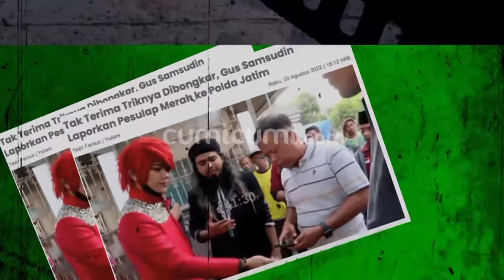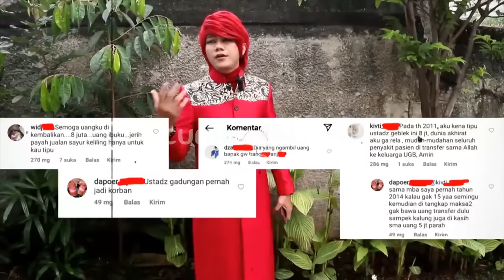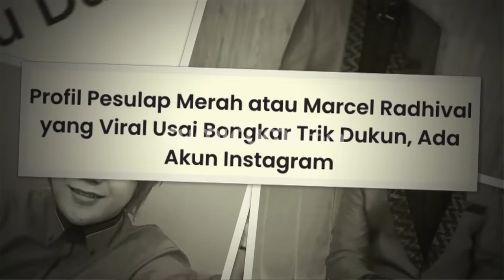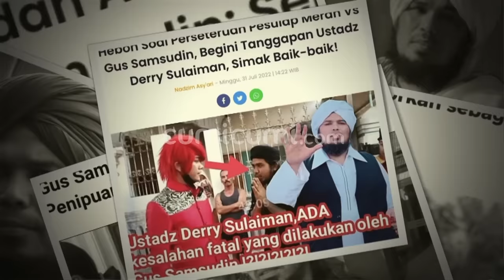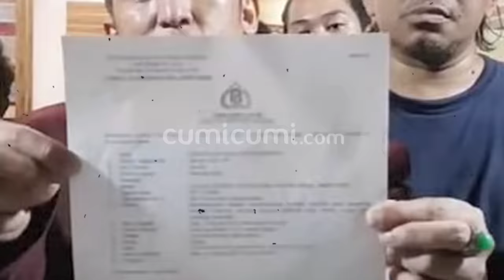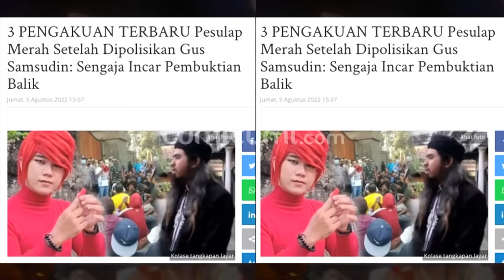Babak Baru Laporan Polisi Gus Samsudin Untuk Pesulap Merah, Aksi Marcel Radhival Disorot Anggota MUI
Perseteruan Marcel Radhival sang pesulap merah dengan Gus Samsudin pemimpin padepokan nur dzat sejati nampaknya kini memasuki babak baru. buntut dari laporan gus samsudin di polda jawa timur beberapa waktu lalu kini makin menumui titik terang atas polemik yang menjadi sorotan utama para warganet beberapa minggu belakangan ini. marcel yang berhalangan untuk datang akhirnya harus menjalani pemeriksaannya di Jakarta. hal baru pun terkuak gus samsudin yang akhirnya ingin berdamai tiba tiba kini harus menjawab tantangan yg diberikan oleh polda jawa timur untuk dirinya dan marcel sama sama  membuktikan keahliannya. Lantas seperti apa update dari kelanjutan perseteruan ini?